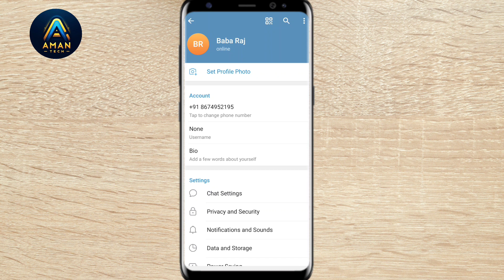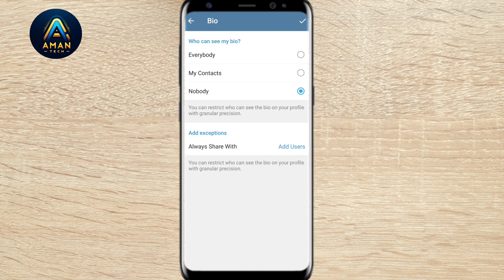Telegram account private kaise kare | how to make telegram account private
Topic -